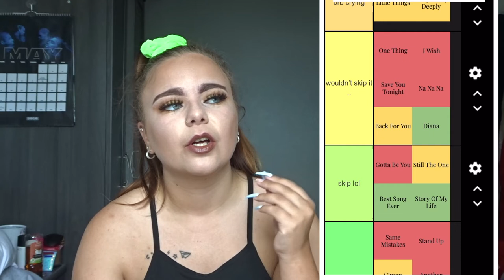ranking ONE DIRECTION songs